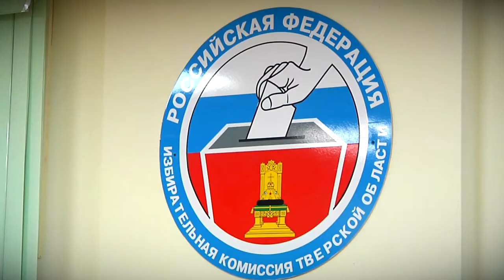Новшества избирательной кампании 2020